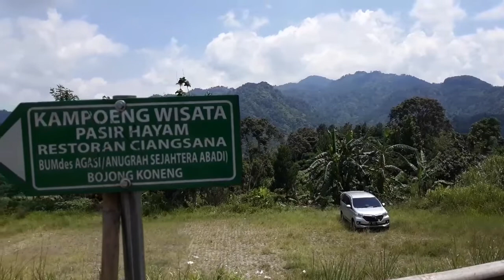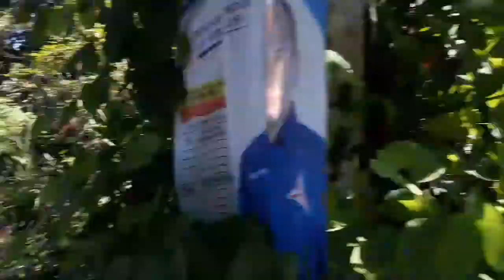KM 0 Sentul | Gowes setengah % | Manbill Community | Part 1